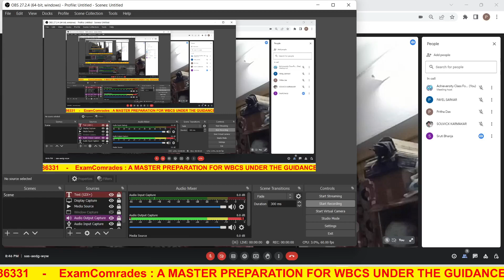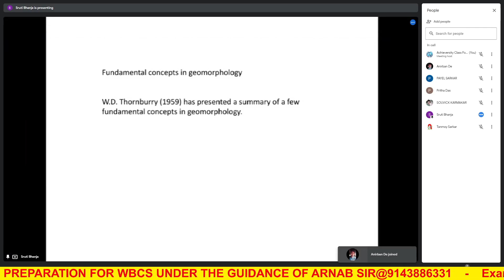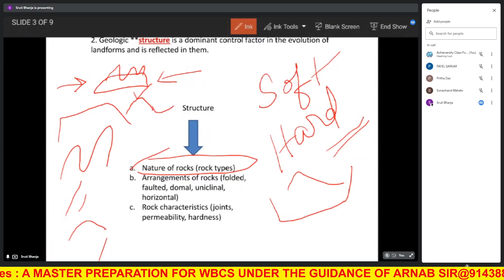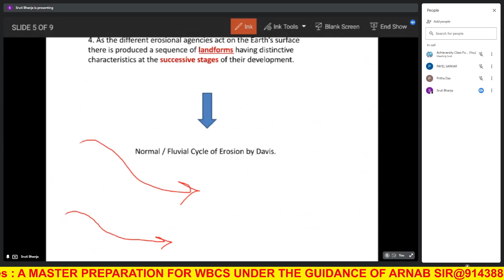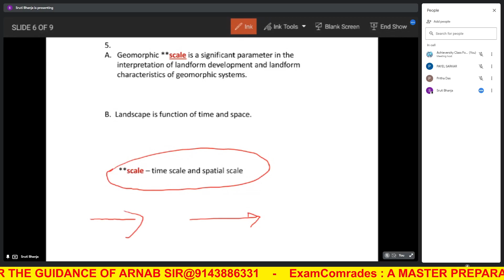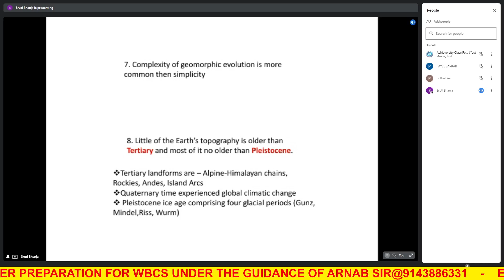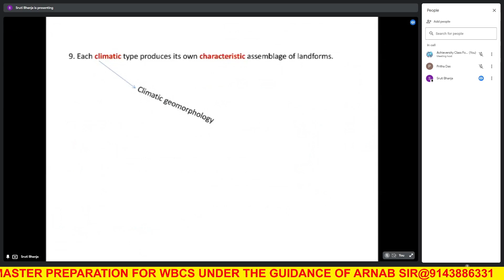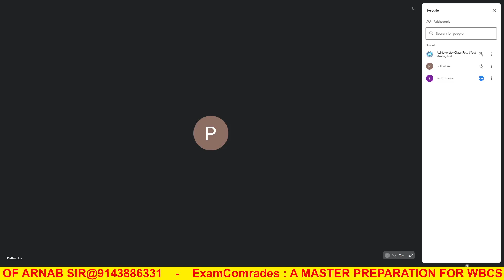Optional Geography Intro Class by Sruti Mam